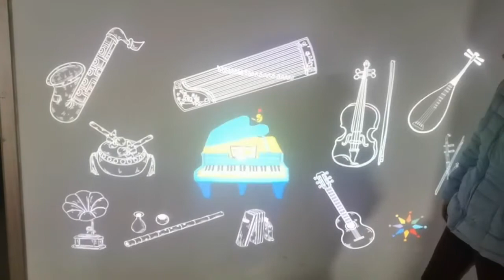DefiLabs magic interactive touch music wall projection system